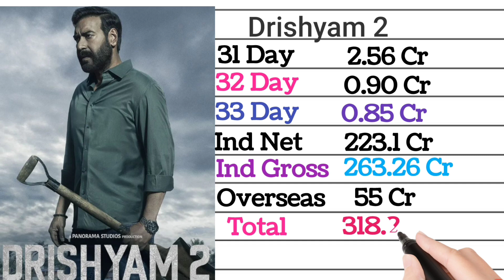Drishyam 2 Day 31,32,33,34 Box office collection/ Drishyam 2 movie 2022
Day 31,32,33,34 Box office collection/ Drishyam 2 movie 2022Drishyam 2 Day 31,32,33,34 Box office collection/ Drishyam 2 movie 2022Drishyam 2 Day 31,32,33,34 Box office collection/ Drishyam 2 movie 2022Drishyam 2 Day 31,32,33,34 Box office collection/ Drishyam 2 movie 2022